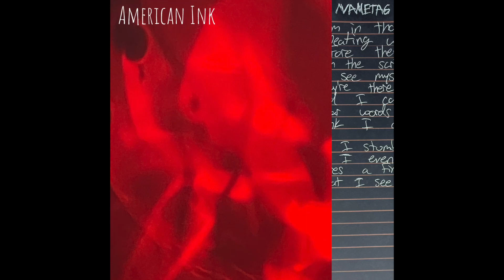American Ink - Nametag (Official Instrumental)